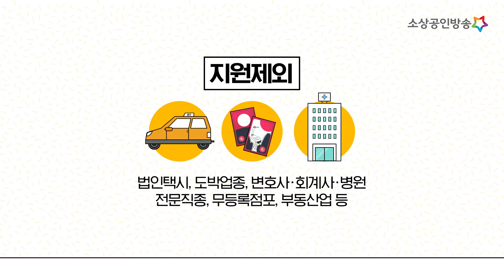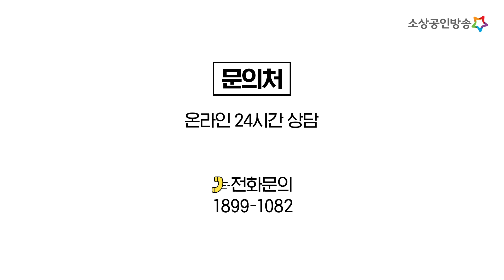코로나19로 계속 떨어져만 가는 매출😭 소상공인 새희망자금 신청하세요!💪🏻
코로나19로 어려움을 겪고 있는 소상공인분들!
계속 떨어져만 가는 매출에 많이 힘드셨죠?😭
9월 24일부터 소상공인 새희망자금 신청하세요!💪🏻